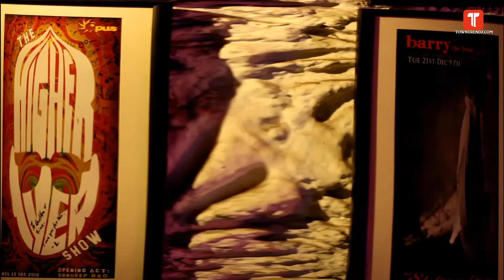Opus @ Sankey Road